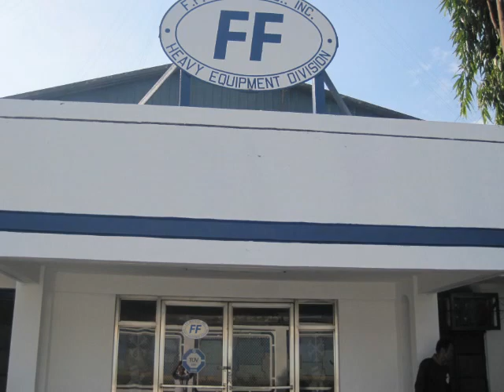Buhay sa FF Cruz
HED Pasig FFCCI Hymm 2013